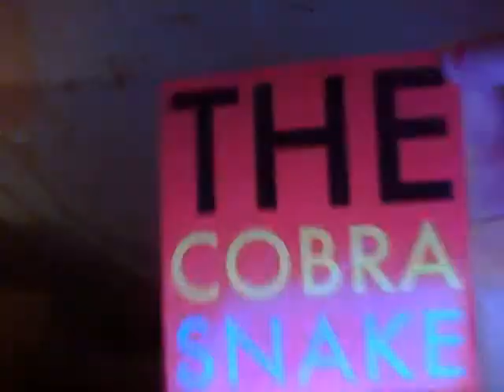The Cobra Shop, Walmart, eBay haul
Walmart, the Cobra Shop, and eBay